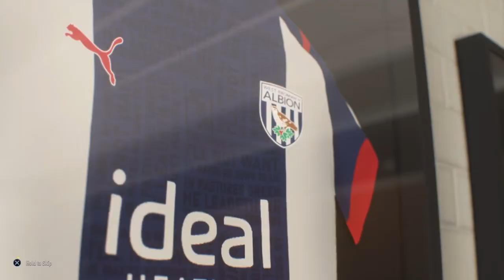West Brom Fifa 22 Career Mode S3 EP5|UECL Progress